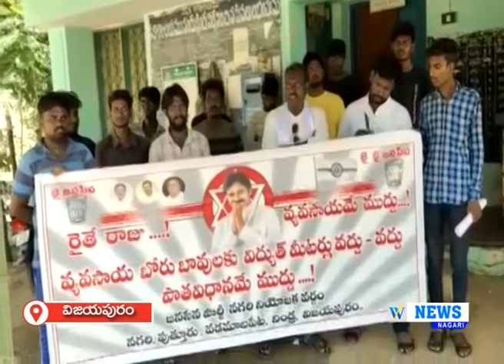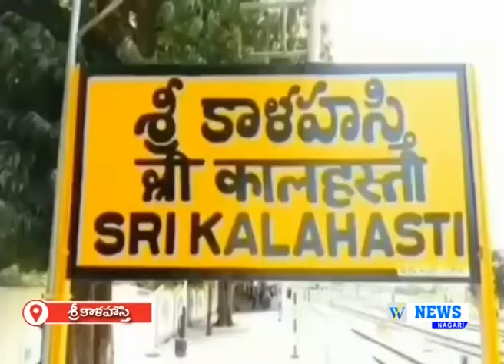30.06.2022 WHITE FIELD NEWS NAGARI